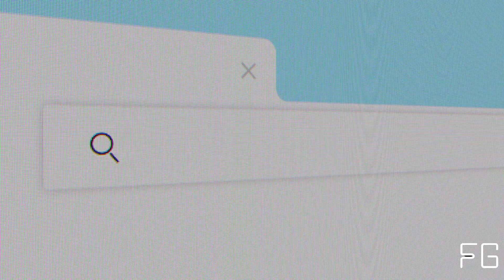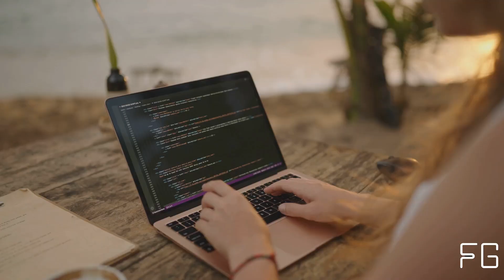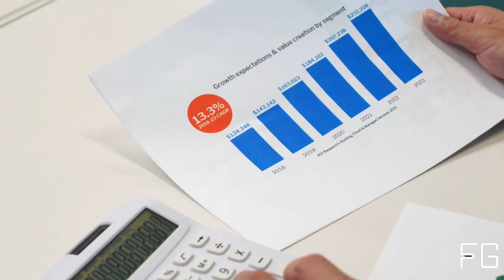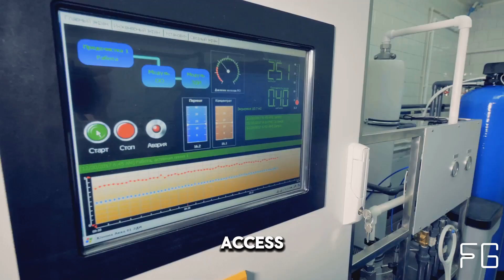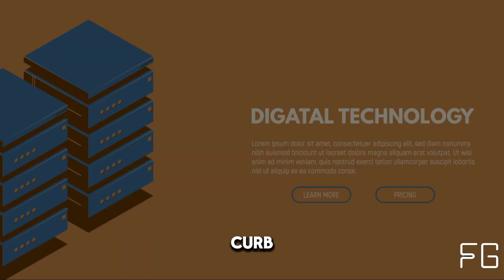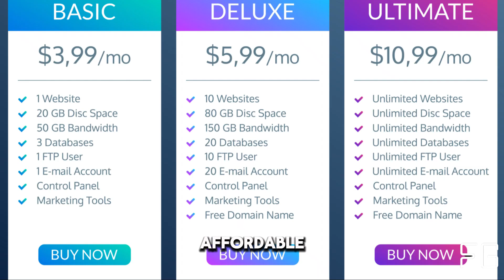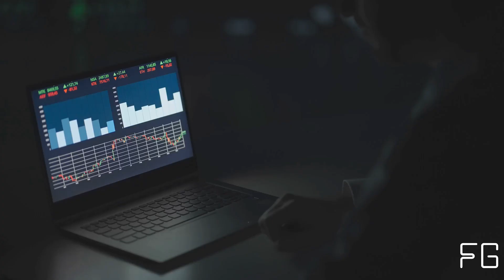The Best Cloud Hosting Services: Expert Tested!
Details:
When it comes to modern web hosting, cloud hosting services are among the most reliable and scalable solutions available. Unlike traditional hosting methods that rely on a single server, cloud hosting distributes your website across multiple servers, ensuring better performance, uptime, and flexibility. This makes it an excellent choice for businesses of all sizes, from small startups to large enterprises. The key features to look for in the best cloud hosting services include scalability, security, performance, and customer support. Let’s dive into some of the top cloud hosting providers that can elevate your web presence.

Sure! Here are five of the best cloud hosting services, each known for their impact in the industry:

        Overview: AWS is a pioneer in cloud computing and offers a vast array of services, including computing power, storage, and databases. Its global infrastructure ensures high availability and scalability.
        Impact: Market leader, extensive service catalog, strong security features, and a highly scalable platform.

    Microsoft Azure
        Overview: Azure integrates seamlessly with Microsoft products and provides a wide range of services, including virtual machines, app services, and AI capabilities. It supports hybrid cloud environments.
        Impact: Strong enterprise integration, hybrid cloud capabilities, and comprehensive service offerings.

    Google Cloud Platform (GCP)
        Overview: GCP is known for its advanced data analytics, machine learning, and AI services. It offers competitive pricing and high-performance infrastructure.
        Impact: Leading in data analytics and AI, strong performance, and innovative features.

    IBM Cloud
        Overview: IBM Cloud provides robust support for hybrid and multi-cloud environments, with a focus on AI, data analytics, and enterprise solutions.
        Impact: Strong hybrid cloud and AI capabilities, enterprise-grade solutions.

    DigitalOcean
        Overview: DigitalOcean is popular among developers and small to medium-sized businesses for its simplicity, ease of use, and transparent pricing.
        Impact: Developer-friendly, cost-effective, and straightforward cloud solutions.

Some of the footage used in this video is not original content produced by "
Future Gear". Portions of stock footage of products were gathered from multiple sources including, manufacturers, fellow creators, and various other sources.

"Future Gear" is a participant in the Amazon Influencer Program, an affiliate advertising program designed to provide a means for sites to earn advertising fees by advertising and linking to Amazon.com. "As An Amazon Influencer, I Earn From Qualifying Purchases".